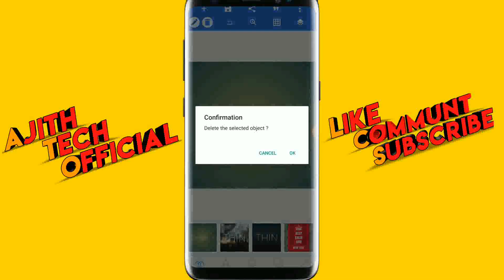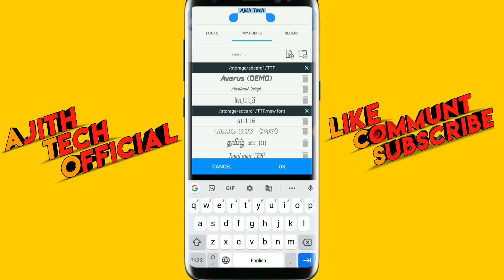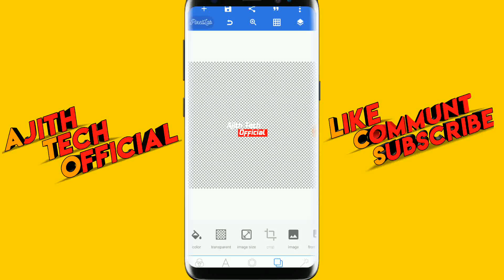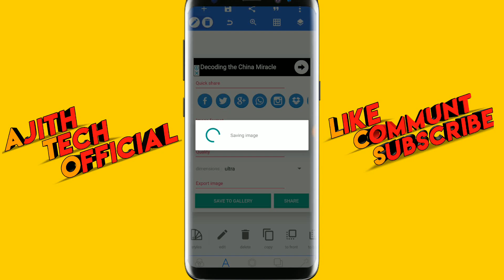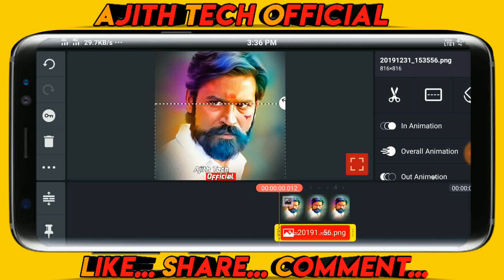How to create stylish png text Using Pixellab app| PixelLab Tutorial || How to Make PNG image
How to create stylish png text Using Pixellab app|png text |Pixellab editing in Tamil

©NOTE: All Content used is copyright to AJITH TECH OFFICIAL. Use or commercial Display or

▶️DAILY UPLOADE 👌
▶️SUPPORT👌
▶️TUTORIALS👌